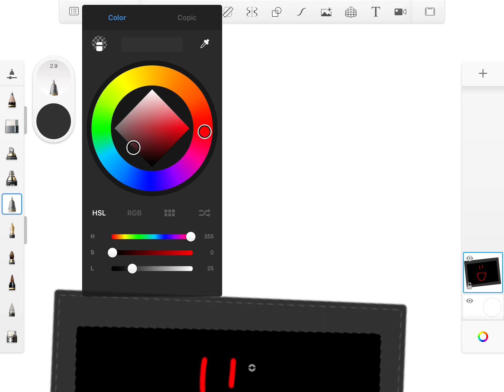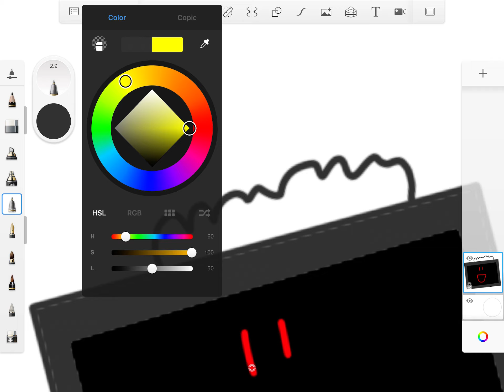Is my 10th Brithday